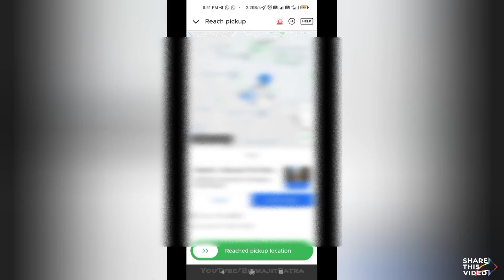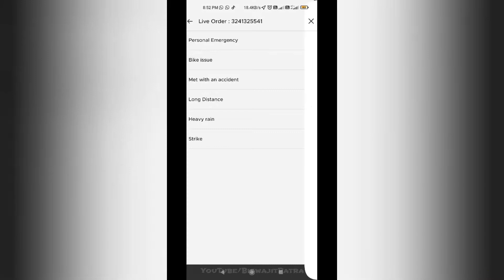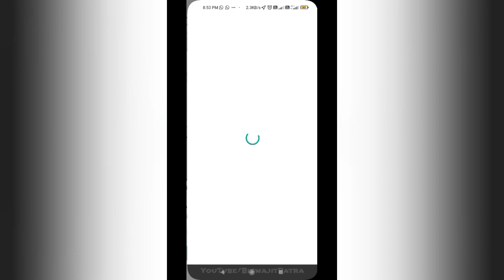order deny without penalty | zomato gigs booking system | slot booking payout | live explain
Hello 👏 guys is video maine aap sabhi ko bataya hai ki aap live order deny kaisa kar sakte hain without penalty kripya video ko pura dekhen aur samajhne ki koshish karen video Achcha Lagta ho to like Kijiye channel pr naya Ho SUBSCRIBE Kijiye support Kijiye thank u🙏

order deny without penalty | zomato gigs booking system | slot booking payout | explain